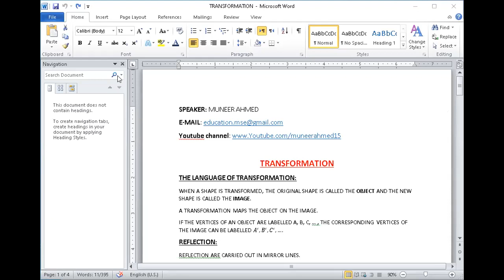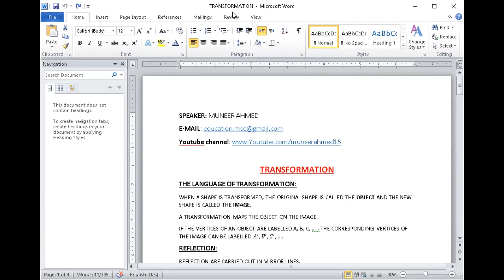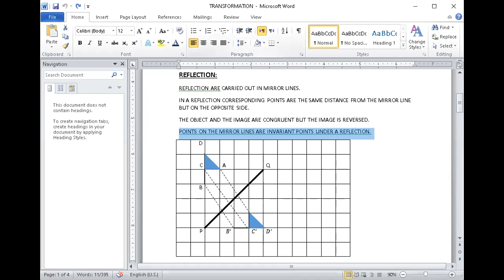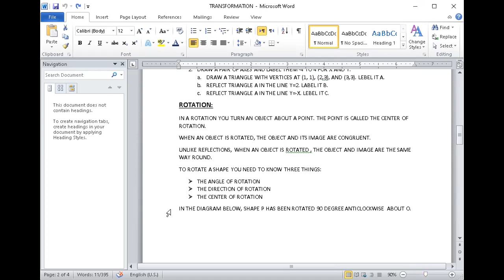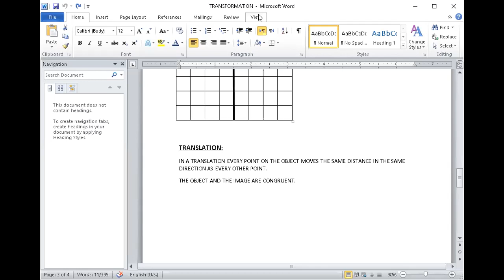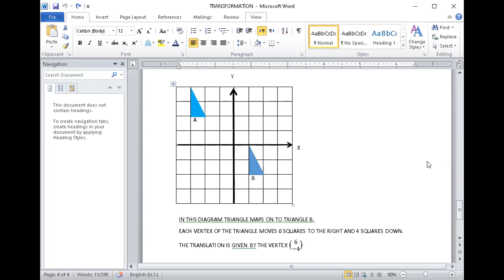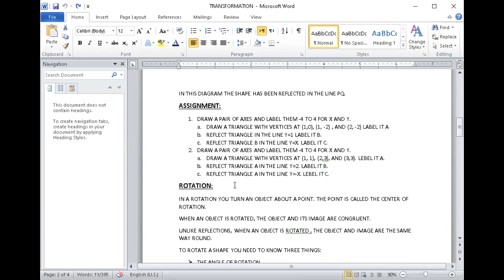Transformation 1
In this video you will study about transformation. You will also learn reflection, rotation and translation